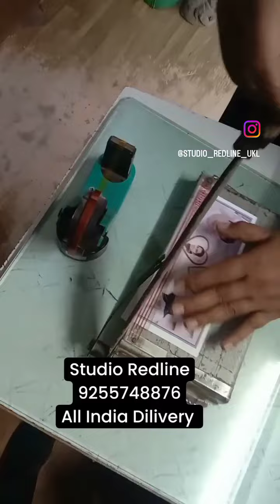studio REDLINE Uklana Mandi photo printable mug Rs249 all India fast Delhivary available